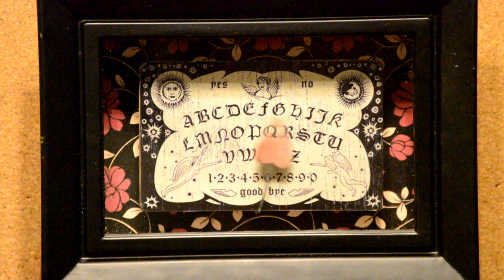kinetic art Amy Palazzolo Boyer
Song~ Through Windows A Light

The License Lab - Organic Spark